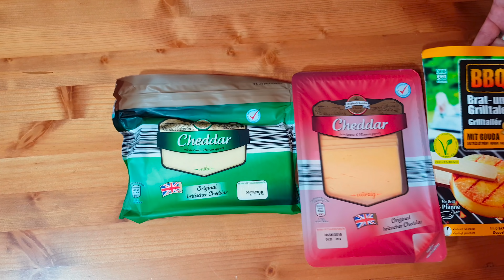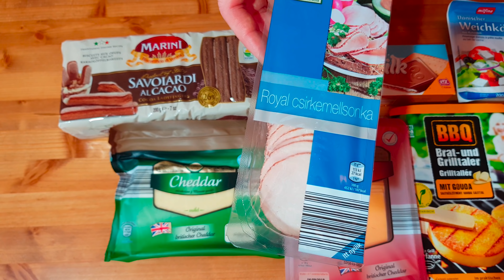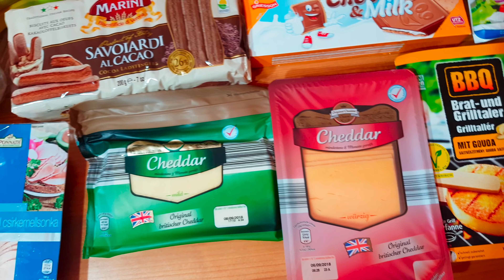ALDI és SPAR vásárlás BF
Ismét klassz dolgokat vettünk, nézd meg miket. :)